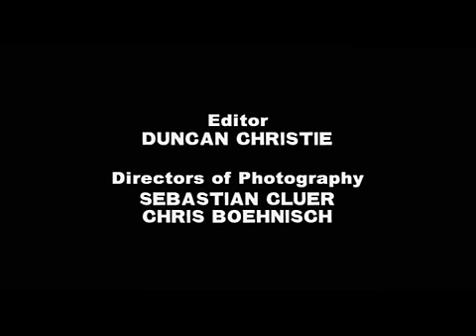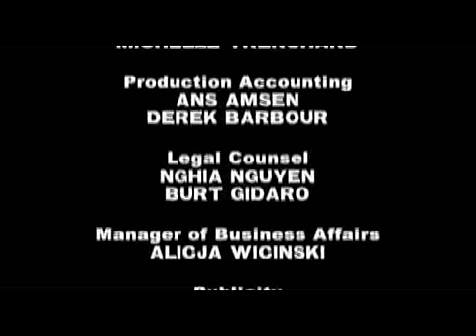Kenny vs. Spenny - S03E07 - Who Can Produce More Semen Part 3/3